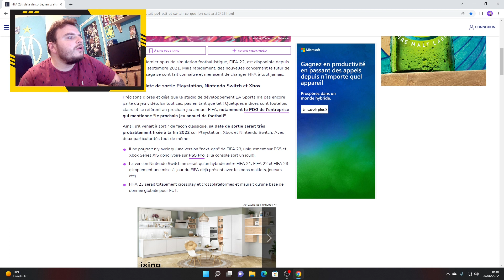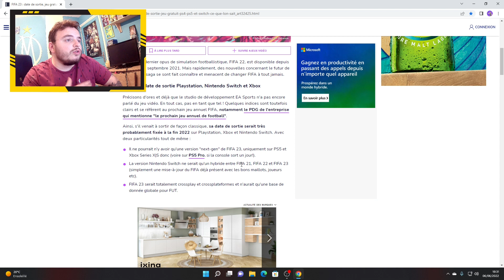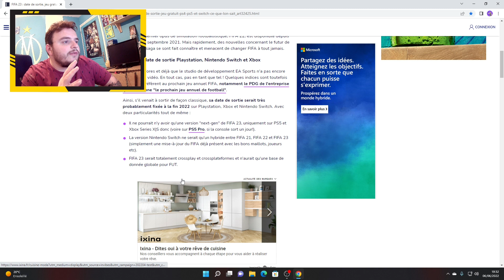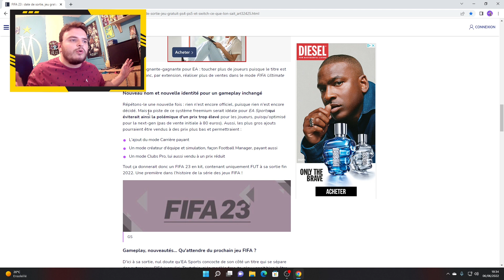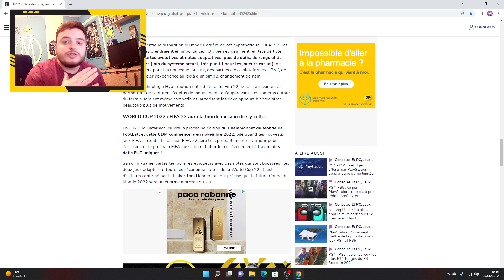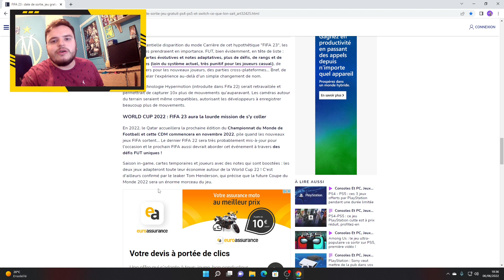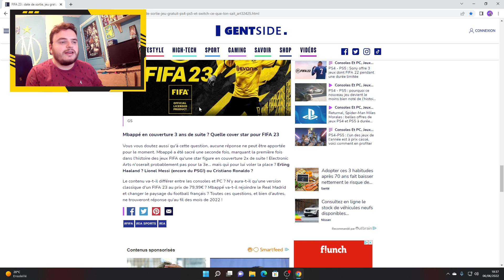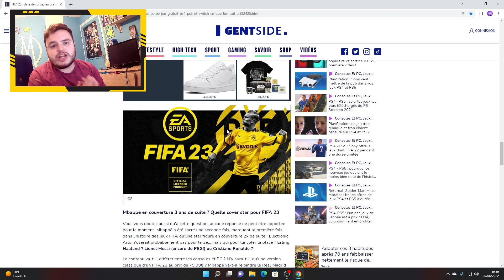FIFA 23 | LES PREMIÈRES INFOS & NOUVEAUTÉS ! (COUPE DU MONDE 2022,FREE TO PLAY ...)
Salut à tous ! voici les toutes dernières rumeurs nouveautés de FIFA 23 !